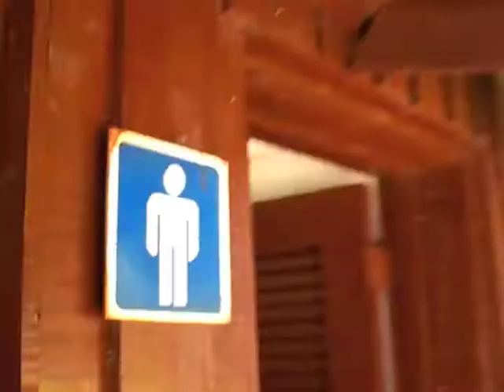CUBAN RUN (to the baño)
LT and Hughbee go to Cuba.
by black rubber
Vocals - LT, P. Ochoa, George Gluecksmann, Hughbee
Guiro - P. Ochoa
Other Noises - Hughbee

down from the lions and cold arenas
rattling along the malecon
in fords and buicks and caddies and chevies
get the medico on the phone

the whacky streets of habana  (run to the baño)
59 impala (run to the bano)
all along the playa (run to the bano)

ride a catamaran to cayo blanco
bake in the sun on a cuban isle
down the hatch with another cerveza
down the hatch with a clenching smile

the whacky streets of habana  (run to the bano)
59 Jawa (run to the bano)

samba in the streets   meringue on the beach
salsa in cafes and son in the huts
timbales in hallways   congas on lawns
i'm in the bano   revolutions in my guts

59 impala (run to the bano)
59 jawa (run to the bano)
59 rambla (run to the bano)